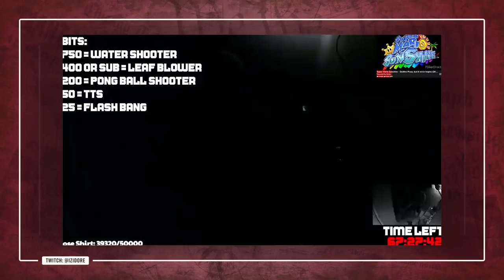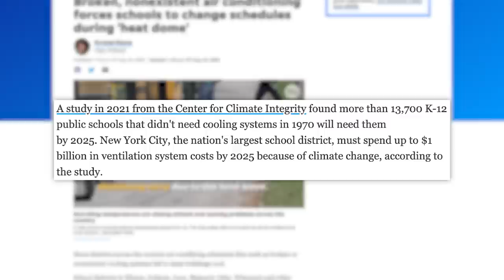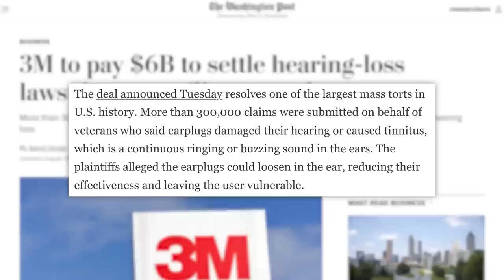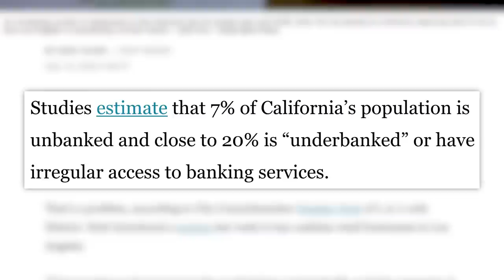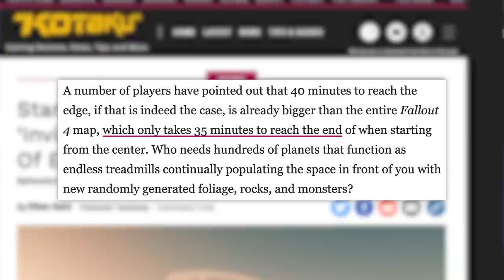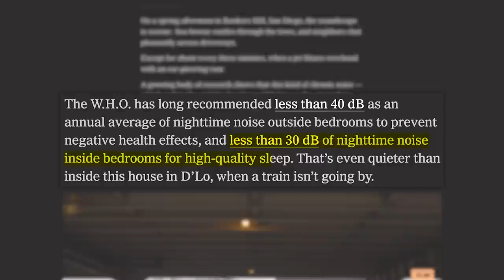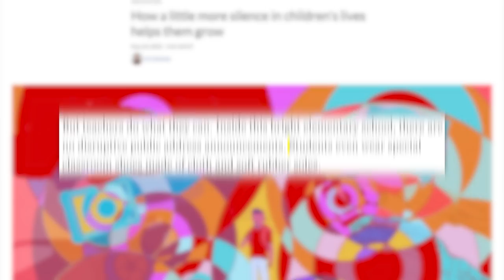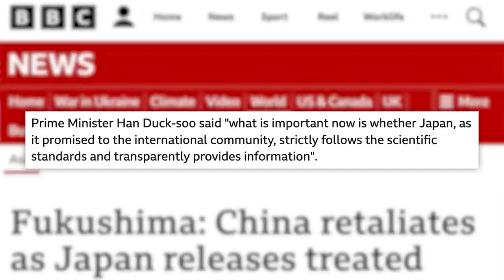The Internet Is Freaking Out About The Rise of Torture Steams, Starfield, Extreme Heat in Schools &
0:00 - Twitch Streamer Has Panic Attack After Locking Himself in Closet for Subathon
02:24 - Alabama Authorizes Nitrogen Hypoxia on Death Row Inmate
03:27 - Kids Are Being Sent Home From School Because of Failing or No AC Amid Historic Temps
06:34 - Sponsored by Vessi
07:16 - 3M to Pay $6 Billion Settlement in Lawsuits Over Military Earplugs
08:44 - LA Proposes Ban on Cashless Businesses
10:07 - Starfield Leaked Footage Causes Massive Stir over Broken Promises, Leaker Arrested
11:58 - Massive Chinese Developer Stock Drops by 87%
13:15 - Sponsored by Beam
14:06 - A Third of Americans are Exposed to Dangerous Noise Pollution
20:50 - China Declares Japan “Enemy of the Whole World” Over Fukushima Water Release
21:47 - China Demands British Museum Return Stolen Artifacts